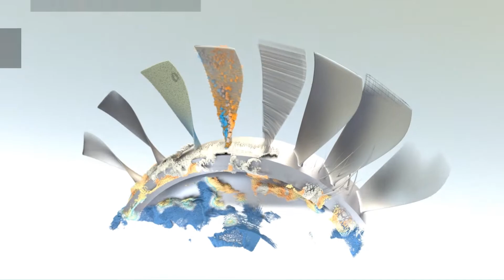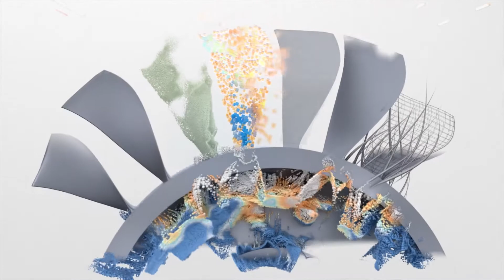EVOLOPRO – von der Natur in die Produktion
Nur der Anpassungsfähigste überlebt!

Die Bedeutung der Anpassungsfähigkeit eines Individuums hat Charles Darwin in seiner Evolutionstheorie bereits erkannt und diese Idee ist aktueller denn je. In unserem Forschungsprojekt »EVOLOPRO – Evolutionäre Selbstanpassung komplexer Produktionsprozesse und Produkte« beschäftigen wir uns mit der Entwicklung einer neuen Generation von Produktionssystemen.

Gemeinsam mit sechs weiteren Fraunhofer-Instituten gehen wir der Frage nach, wie es die Natur schafft, sich immer wieder flexibel an veränderte Umweltbedingungen anzupassen. Welche Anpassungsmechanismen nutzt die Natur? Und wie können digitale Konzepte wie der digitale Zwilling und die digitale Umwelt dabei helfen, biologische Prinzipien in der Produktion abzubilden, um diese flexibler zu gestalten.

Um dieses komplexe Forschungsthema etwas zu erläutern und einen Einblick in unsere Forschungsarbeiten zu geben, haben wir eine kurze Filmreihe gedreht. Im ersten Clip gibt Dr. Tim Grunwald, Leiter der Abteilung Feinbearbeitung und Optik am Fraunhofer IPT, eine Einführung in die Welt der Biologischen Transformation.